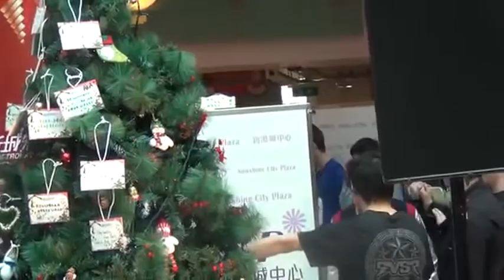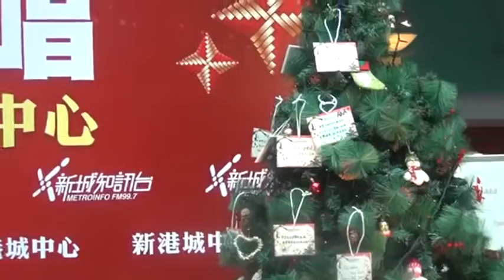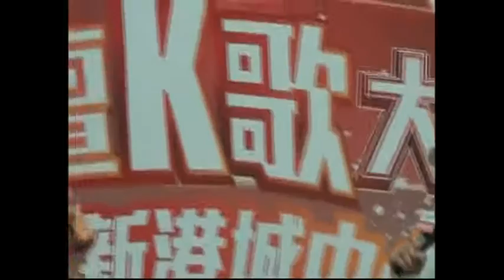SuperGirls鄭融C AllStar張敬軒HotCha羅力威 江若琳 張智霖@ 2011樂壇K歌大熱唱 20121215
@ 樂壇K歌大熱唱  x 馬山新港城中心 20121215

Super Girls .話愛就愛
C AllStar -. .少數
鄭融 .漸漸
區文詩. 不只愛情
陳思彤 - .一人一個夢想
HotCha - .2 Beautiful
羅力威. 雙子情歌
小肥 - .一首歌
江若琳. - 水火不容